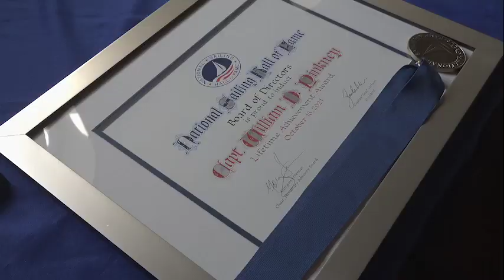Hall of Fame Sailor Bill Pinkney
How a former cosmetics executive from Southside Chicago lived out his dream  of a solo circumnavigation to teach inner city kids how far they can go with a basic education like his and making commitments. For more: Nextracks.com